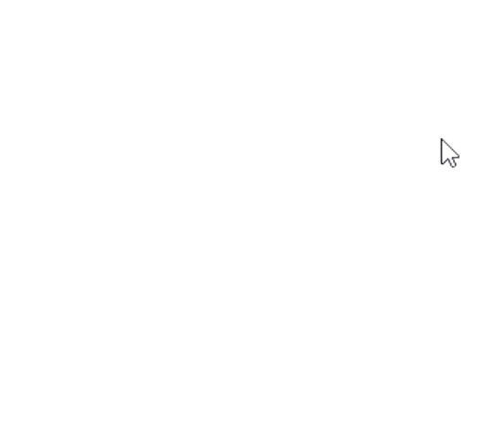What happened to them? (Snow On Mt Silver)